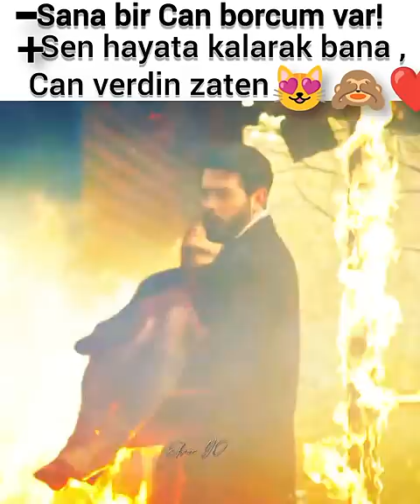Baran Dilanı kurtarır -Fırtınadayım😻